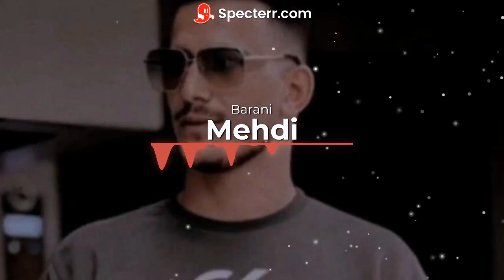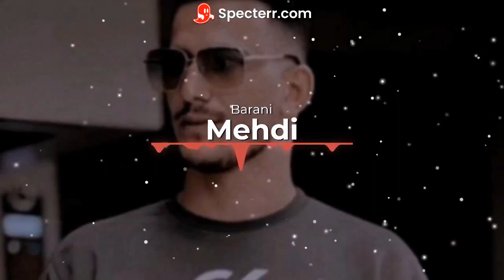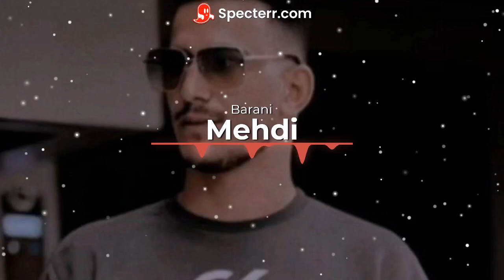بارو مهدی بارانی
آهنگ جدید مهدی بارانی به نام بارو
دانلود از